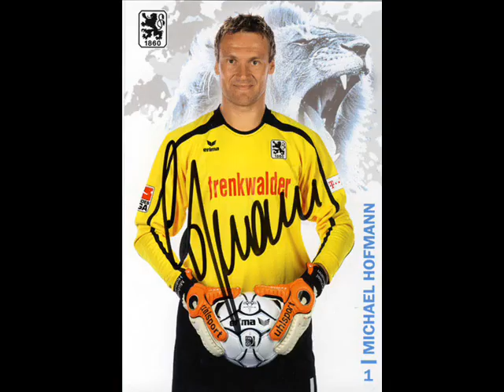1 Michael Hofmann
1 Michael Hofmann

Geboren am: 3. November 1972
Geboren in: Bayreuth
Nationalität: Deutschland
Größe/Gewicht: 1,93 m/91 kg
Familienstand: verheiratet mit Gisela, 2 Kinder (Amélie, Madeleine)
Beim TSV 1860 seit: 1. Juli 1996
Position: Tor
Rückennummer: 1

Bisherige Vereine:
1860 München Amateure, SpVgg Bayreuth, SV Mistelgau